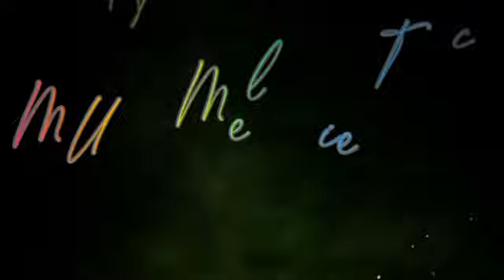Recovering from a Cold & Birthday Chatting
* links or codes I receive a type of compensation or reward for being used.

Code: stay874

* Get 100 rewards points when you sign up for Eye Scream Beauty and make a purchase through my link:

* $20 off your first $85 purchase on Scott Barnes products.

* Save $15 on Ka'Chava meal replacement (it really is delicious)

*Join Home Chef and save $35 on your first order.

OR my code:
melaniet440

* Referral for $20 off your first $85 purchase on Scott Barnes products.

* Save $5 on Lemonhead LA glitter (my favorite glitter)

*Get $10 for using Instacart
Use link listed or code

MTREECE17B172